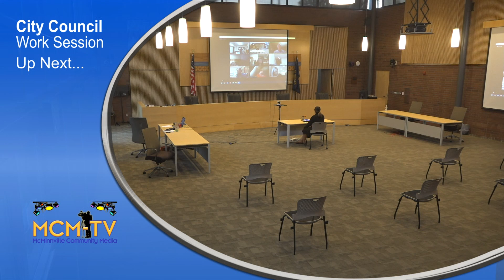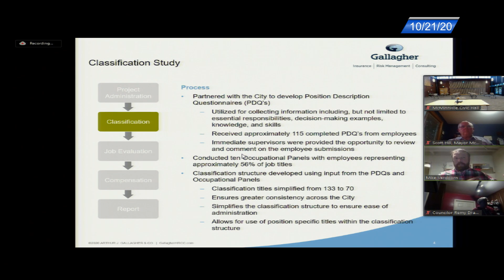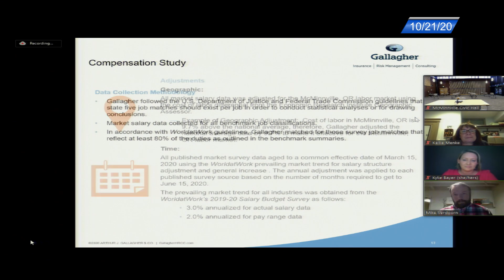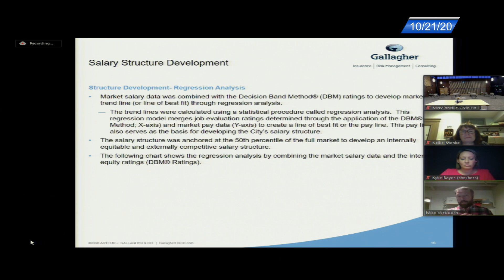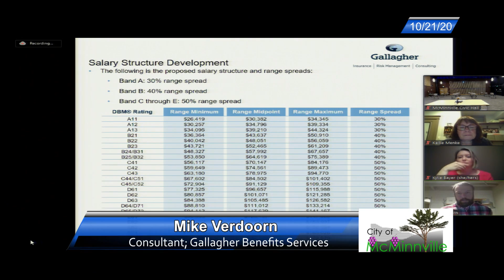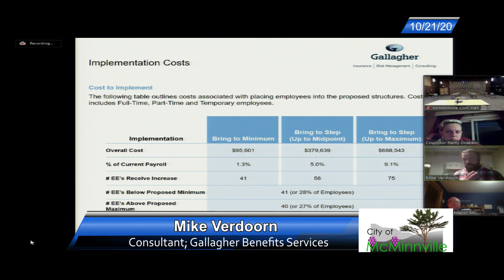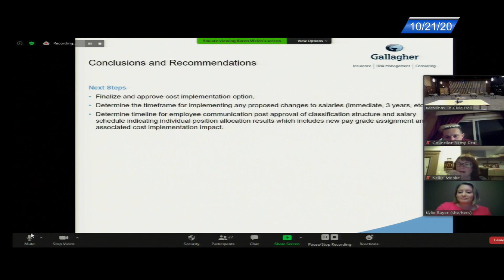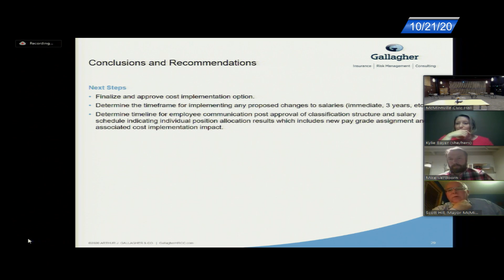Council Work Session - Compensation 10/21/20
Consultant report on employee classification and compensation for City of McMinnville employees.